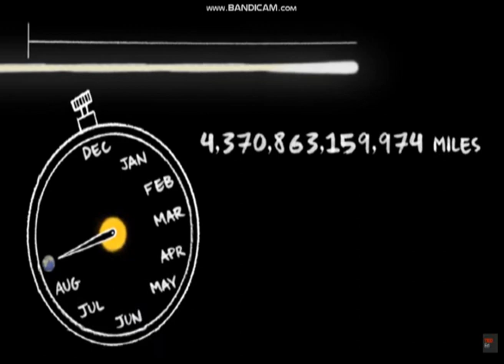Teacher & Student story/ঈশ্বরের অস্তিত্ত্ব অবস্যই আছে /বিবেকানন্দের স্কুল জীবনের কাহিনী /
এই জীবনের পথে জন্ম মৃত্যু সবার সাথে হয়ে আসে চির সত্য হয়ে। জন্ম যদি চির সত্য হয় মৃত্যু ও চির সত্য হবে,
"হে ঈশ্বর,তোমাকে হাজারো প্রণাম তোমার কৃপায় জন্ম নিতে পেরে আজ আমি ধন্য।
মানব জীবন পেয়ে আমাদের নিজের ধর্ম কর্তব্য পালন করার দায়িত্ব অতি আবশ্যক হয়ে থাকে।
কর্মের উপর সফল হবার আশায় আমরা ভগবানের উপর বিশ্বাস রেখে জীবনের পথকে আরো সু গঠিত করতে পারি,
প্রতিটি কঠিন পরিস্থিতিতে কাউকে তুমি খুঁজে পাবে না সাথে কিন্তু মনের গভীরে তুমি তোমার আত্মাকে অর্থাৎ ভগবানকে তুমি খুঁজে পাবে সর্বদায়।
তোমার সাফল্য অর্জন করার পেছনে তোমার পাশে সদায় সর্বদায় ঈশ্বরের উপলব্ধির মাধ্যমে আশির্বাদ থাকবে চির সত্য হয়ে।
মানব জীবনে ঈশ্বরের ভাবনা অতি আবশ্যক,কেননা এই জীবনে প্রতি মূহুর্তে কঠিন পরিস্থিতিতে পরতে হয় সকলকে
 মানব জীবনে কঠিন পরিস্থিতি মুকাবিলা করতে হয় সকলকে সেই সময়ে ভগবানের প্রার্থনা সাফল্য অর্জন করা যায়।
 তাই আমাদের জীবনে প্রতিষ্ঠিত হবার এবং প্রতিটি মুহূর্তে ভগবানের আশির্বাদ চিরস্থায়ী
इस तरह जीवन, जन्म और मृत्यु सबके साथ आते हैं और शाश्वत सत्य बन जाते हैं। जन्म सदा सत्य है तो मृत्यु सदा सत्य होगी,
"हे भगवान, मैं आज आपकी कृपा से एक हजार साष्टांग प्रणाम के साथ जन्म लेने के लिए धन्य हूं।
मानव जीवन होने के कारण हमारे लिए अपने धार्मिक कर्तव्य को निभाना बहुत जरूरी है।
कर्म में सफलता की आशा में हम ईश्वर पर भरोसा करके जीवन पथ को बेहतर बना सकते हैं,
हर मुश्किल परिस्थिति में आपको कोई नहीं मिलेगा लेकिन आपके मन की गहराइयों में आप हमेशा अपनी आत्मा यानी भगवान को पाएंगे।
आप अपनी सफलता के पीछे ईश्वर की अनुभूति से हमेशा धन्य रहेंगे और हमेशा सच्चे रहेंगे।
मानव जीवन में ईश्वर का विचार आवश्यक है, क्योंकि प्रत्येक व्यक्ति को इस जीवन में हर क्षण एक कठिन परिस्थिति का सामना करना पड़ता है।
मानव जीवन में कठिन परिस्थितियों से सभी को जूझना पड़ता है उस समय भगवान की प्रार्थना प्राप्त की जा सकती है।
तो हमारे जीवन में और हर पल में स्थापित होने का भगवान का आशीर्वाद शाश्वत है
In this way of life, birth and death come with everyone and become eternal truth. If birth is ever true, death will always be true,
"O God, I am blessed today to be able to give birth to you with thousands of prostrations.
Having a human life, it is very important for us to fulfill our religious duty.
In the hope of success in action, we can make the path of life better by trusting in God,
In every difficult situation you will not find anyone but in the depths of your mind you will always find your soul i.e. God.
Behind your success you will always be blessed by the realization of God forever by your side.
 The idea of God is essential in human life, because everyone has to put on a difficult situation at every moment in this life.
Everyone has to deal with difficult situations in human life. At that time, God's prayers can be achieved.
 So God’s blessing of being established in our lives and in every moment is eternal